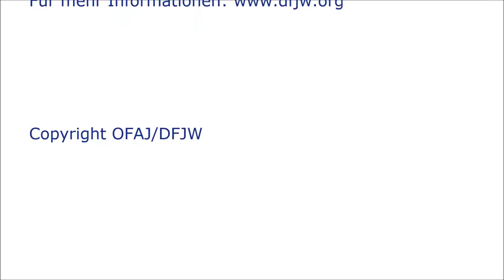Deutsch-Französischer Freiwilligendienst | Volontariat Franco-Allemand - Interview mit|avec Marlon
Marlon hat am Deutsch-Französischen Freiwilligendienst 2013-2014 teilgenommen. Hier erzählt er von seinen Erfahrungen. //
Marlon a participé au Volontariat Franco-Allemand en 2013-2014. Dans cet interview, il nous racconte ses experiences.